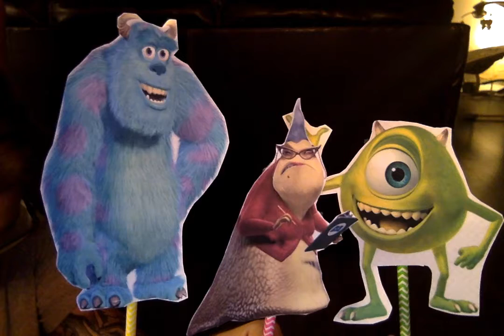Monstropolis Episode 4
Out With The Old and In With The New